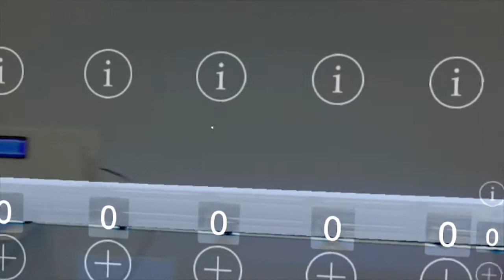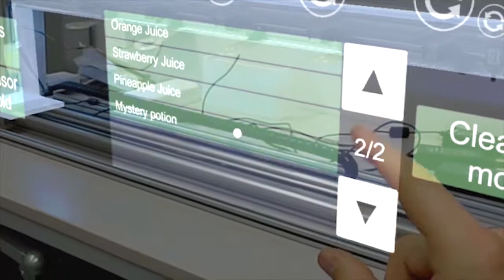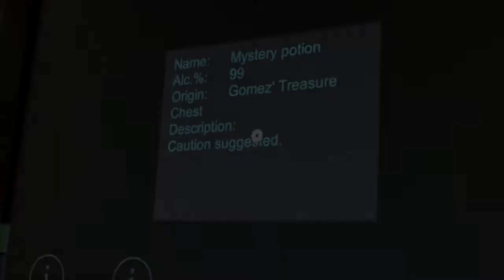Holographic Cocktail Demo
This is a demo of my second bachelor thesis at St. Pölten UAS, titled "AR data visualization and interaction with industrial machines".

As a use case of this research topic, I developed a HoloLens - application for my university's automated longdrink robot. You can order through the HoloLens and furthermore get access to various maintenance features.

The occasional tracking loss you see in the video is a result of the HoloLens video capture process and does not occur while simply using the application.

Soundtrack is "Lights" by Sappheiros